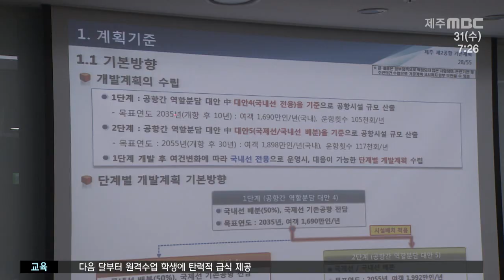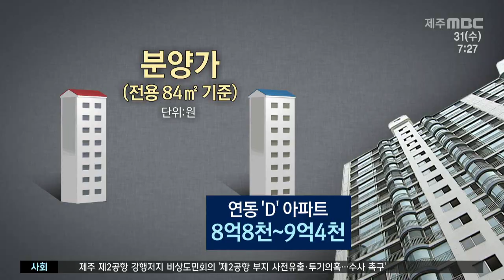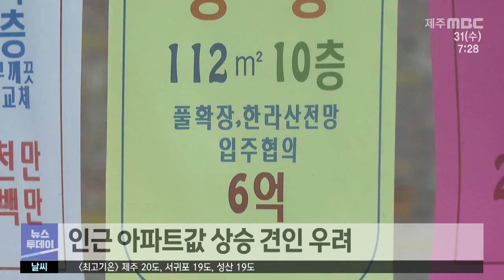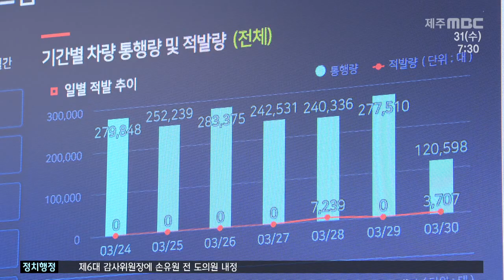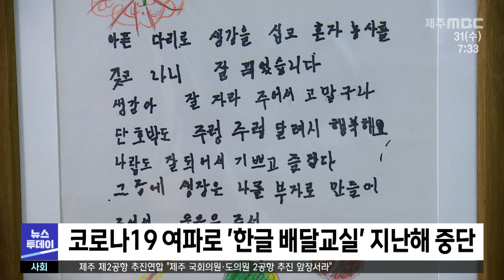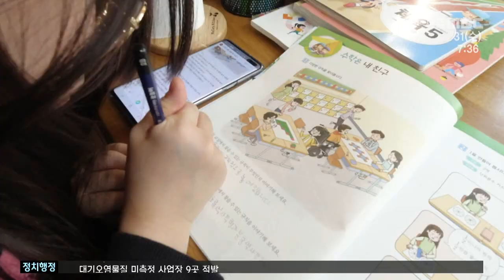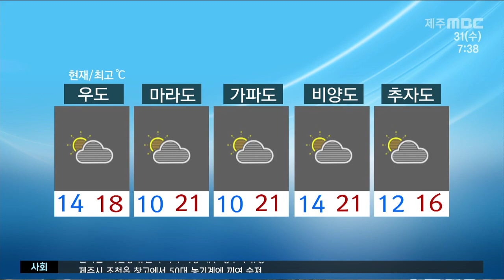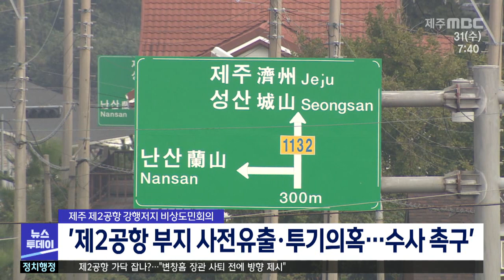뉴스투데이제주(2021.3.31/뉴스투데이 제주/제주MBC)